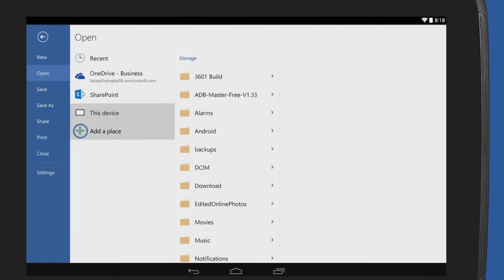Get Office for Android tablet – 30 seconds